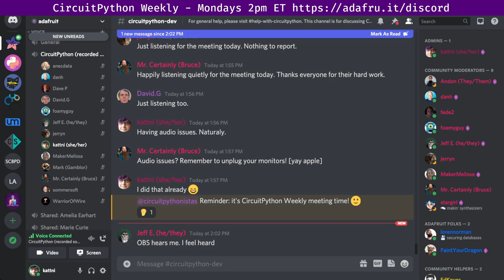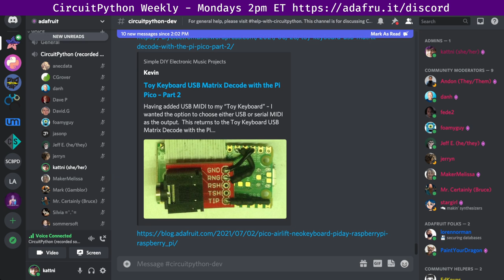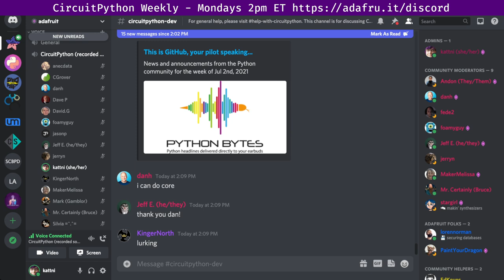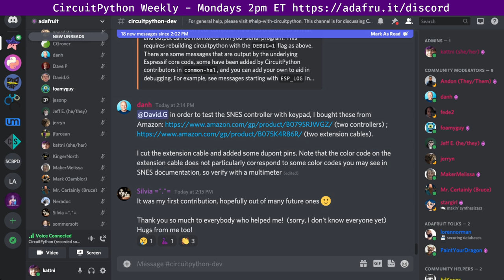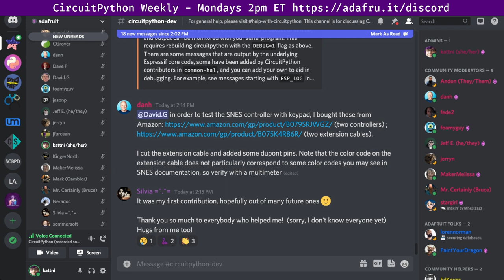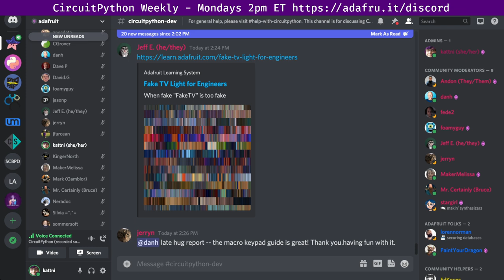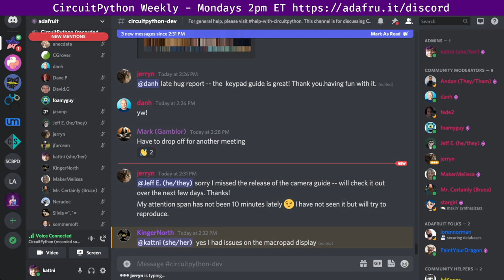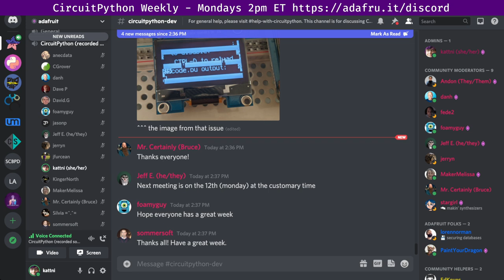CircuitPython Weekly for 6 July 2021 @circuitpython